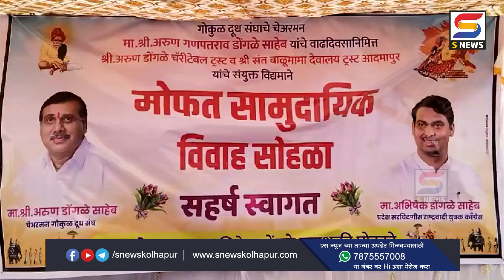आदमापूरातील सामुदायिक विवाह सोहळ्यात 36 नवदांपत्यांचे विवाह